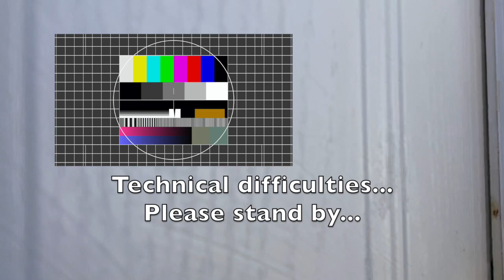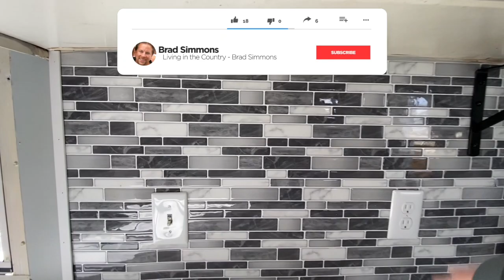Owner will Finance Mobile Home for sale by owner Rent to own, Owner will Finance Homes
The correct term is a Manufactured Home, but we all know them as Mobile homes - and they are getting nicer and nicer every year.  High efficiency is the key to low utility bills and the newer homes aren't the homes of old...

best real estate agent in Danville Kentucky